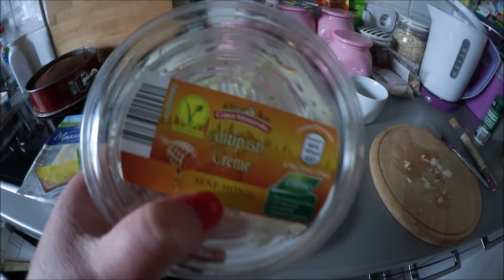DIE WOHNUNGSSUCHE BEGINNT! 🏡 ▹ DAILY VLOG #188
Die Wohnungssuche beginnt... 🏠

✉ POSTFACH ✉

TheCameronxoxo
Postfach 29 01 48
45318 Essen

Love 💜
Danke für Eure Zeit!
xoxo Cameron ♡